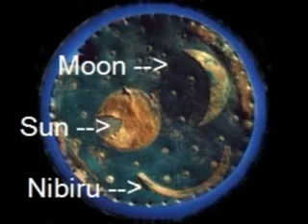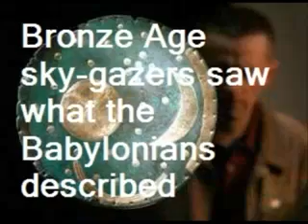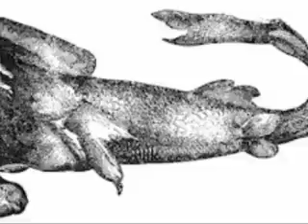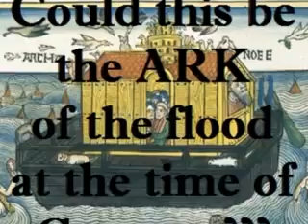Last Return of Nibiru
A little history lesson, not what you would see in the history books.